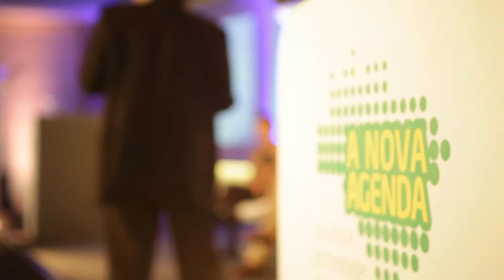ITV - NOVA AGENDA